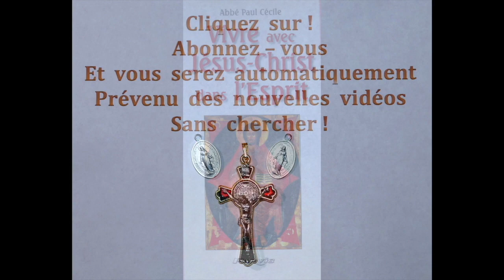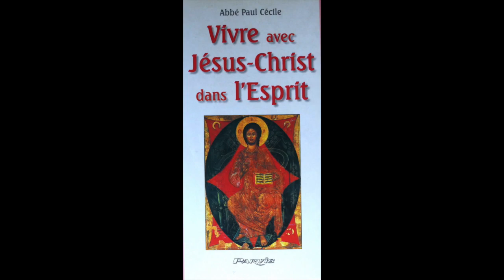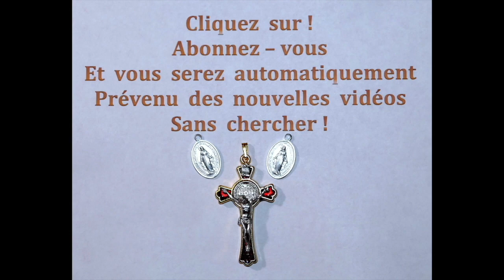La Pensée du Jour 1er mars